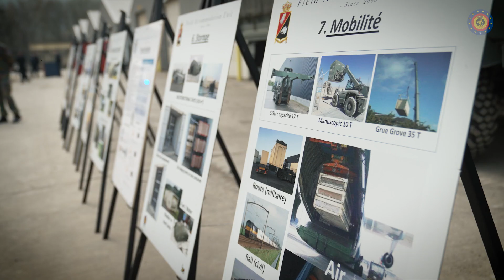Genie en DOVO tonen hun capaciteiten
Op dinsdag 29 maart bezocht minister van Defensie Ludivine Dedonder, in het bijzijn van de provinciecommandanten, het militair kwartier van Amay. Daar gaven de militairen van 4 en 11 Bataljon Genie en de Dienst voor Opruiming en Vernietiging van Ontploffingstuigen (DOVO) een statische en dynamische demonstratie van de middelen die ze ter beschikking hebben in het kader van Hulp aan de natie.